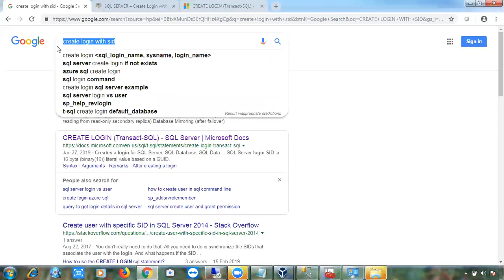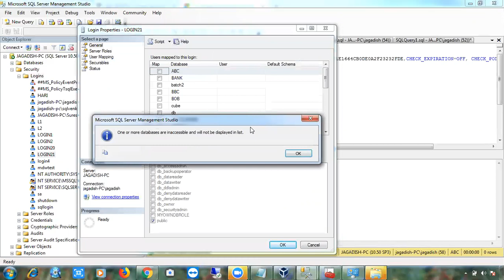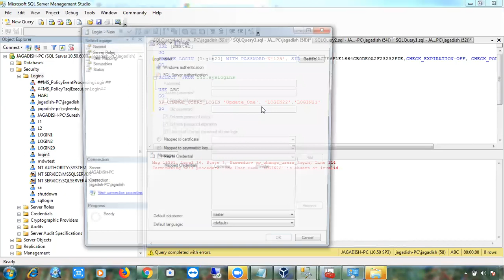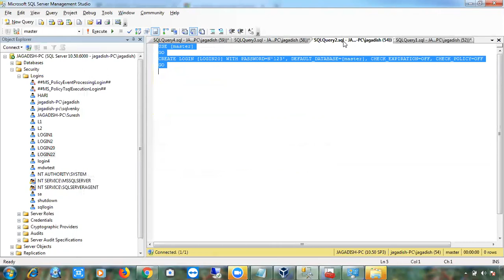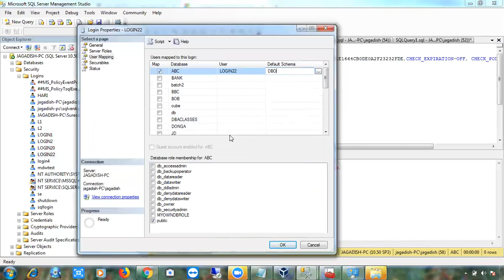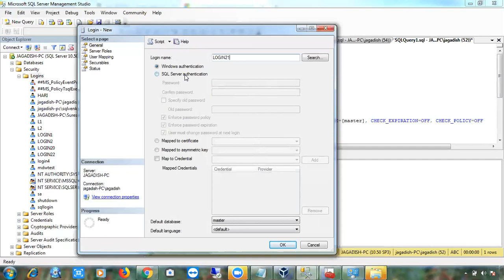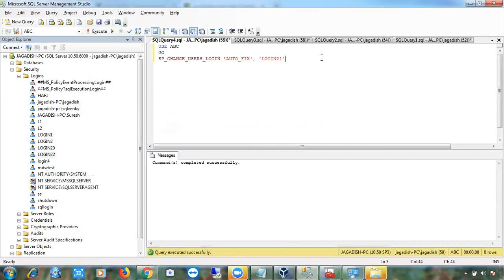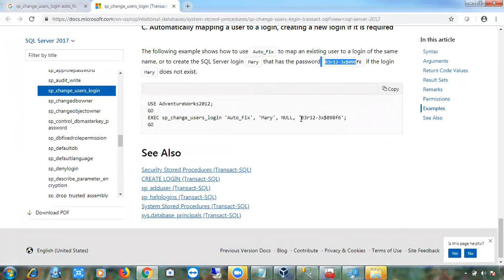Telugu: Class 55 Fixing Orphan Users with Update One Method